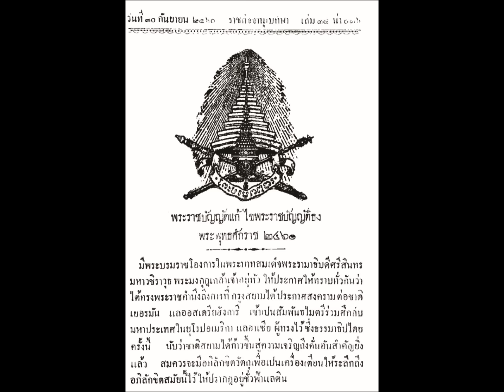1 นาที...กับที่มาธงชาติไทย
การประกาศใช้ธงไตรรงค์ เป็นธงชาติสยาม เป็นการประกาศในช่วงรัชสมัยพระบาทสมเด็จพระมงกุฎเกล้าเจ้าอยู่หัว รัชกาลที่ 6 ซึ่งมีการระบุไว้ในราชกิจจานุเบกษา ลงวันที่ 30 กันยายน พ.ศ. 2460 โดยมีเหตุจากการที่ประเทศสยามได้เข้าร่วมกับฝ่ายสัมพันธมิตรในสงครามโลกครั้งที่ 1 และทรงมีพระราชประสงค์ให้สีธงชาติสยามมีสี 3 สี คือ แดง ขาว น้ำเงิน ดังเช่นธงชาติของมหาอำนาจฝ่ายสัมพันธมิตร เช่น อังกฤษ ฝรั่งเศส และอเมริกา